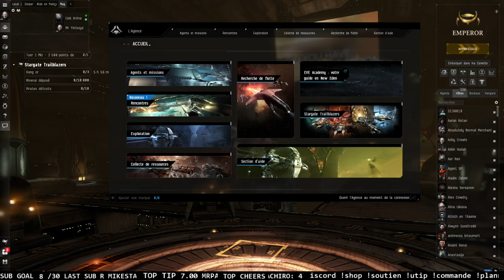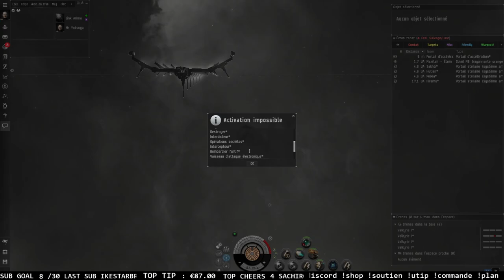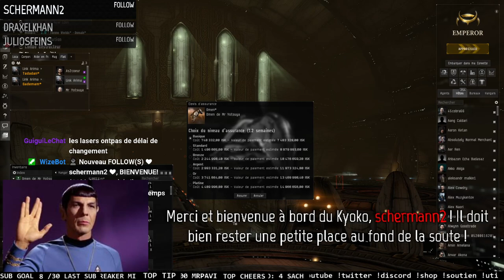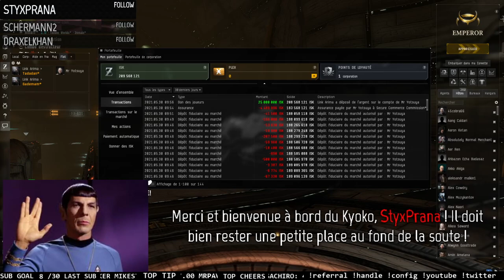Exploration en coop, PVE, en Omen et... en pod aussi ! ^^ [EVE ONLINE]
Après dix ans d'absence, je reprends du service sur ce MMO spatial légendaire !
La MAGEX, notre corporation d'exploration, va voyager à travers toute la galaxie pour découvrir les secrets de l'univers.
Suivez nos aventures galactiques !

Ma config' actuelle :
- Carte mère : Asus Prime X-470 Pro
- CPU : Ryzen 5 2600
- Carte graphique : Geforce GTX 1660 ti (6Go)
- Ram : 32 Go en DDR4 (3200mhz)
- SSD 500 Go
- Joystick & hotas X-52
- Clavier, souris, écrans (2) basiques.

N'hésitez pas à vous abonner à la chaîne, c'est encore le meilleur moyen de la soutenir, surtout pour tout ceux qui ne peuvent pas faire de dons sur mon Utip, ou sur le nouveau site de la chaîne.
Merci ! ;)